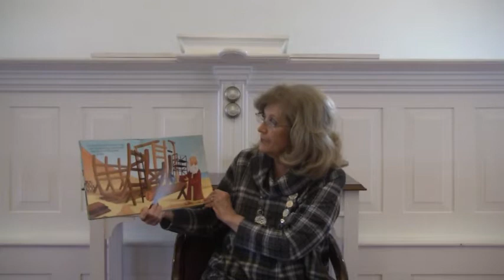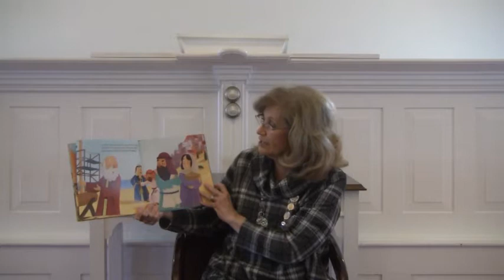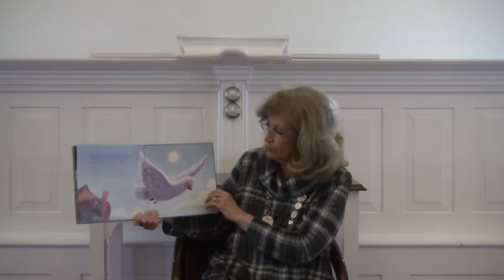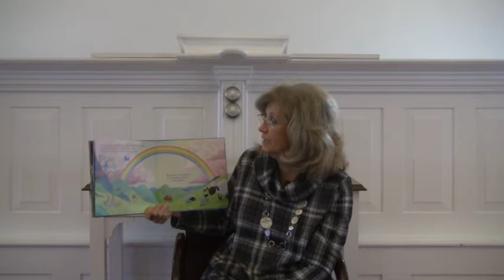Lower Skippack Mennonite Church Ms Ellen 4 19 2020